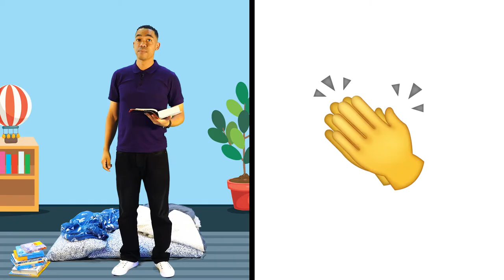Sparks – God Loves Us No Matter What!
Today’s Bible Story: Jesus teaches us that God loves us, no matter what.
Prodigal Son • Luke 15:11-24
Memory Verse: “The crowds were amazed at his teaching.” Matthew 7:28, NIV
Key Question: Who teaches you important things?
Bottom Line: Jesus teaches me important things.

Bible story Review
Start off with asking questions regarding the lesson for today, encourage your child to share whatever they heard from the Bible Story.  This is a good time to make sure your child understand what they’ve heard from the Bible Story today.
Questions…
1. What did you like about this story?
2. What did you not like about this story?
3. The man had 2 sons. His son made some bad choices. What did he do? (He took money from his dad, left home, and wasted the money).
4. What happened to the son? (He was hungry and wanted to go back home)
5. What did the Father do when he saw his son come home? (The Father was so happy that he ran to meet his son, hugged him and had a party to celebrate!)
6. Sometimes we make bad choices too. Does Jesus love us when we make good choices and bad choices? (Yes, Jesus loves us no matter what!)
Remember Boys and Girls:
1. God loves us!
2. God loves us no matter what!
3. Jesus teaches us important things!

● Song: “"I have decided to follow Jesus" by Chris Mitchell and Unknown © Words: Public Domain. Music: 2001 Kevin Mayhew Ltd. CCLI License # 495750
● Images:
● Orange (The reThink Group)